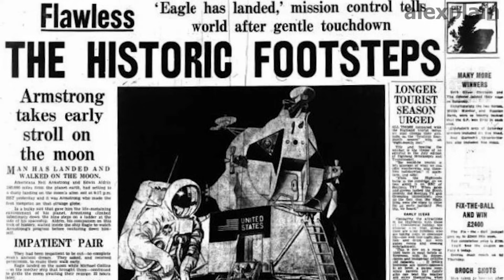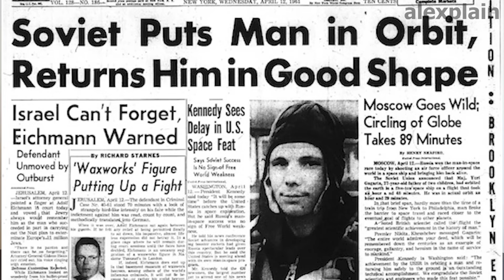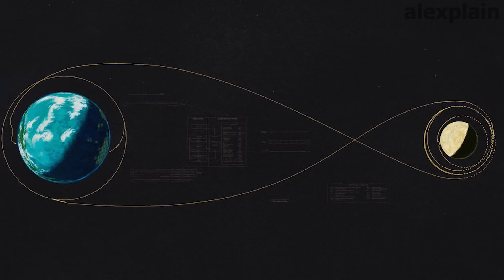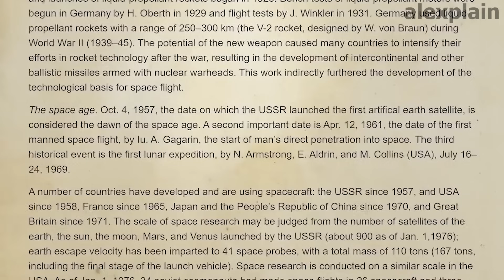മനുഷ്യൻ ചന്ദ്രനിൽ ഇറങ്ങിയ കഥ | Apollo 11 Moon Landing Mystery | Was Moon Landing Fake? alexplain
Apollo 11 Moon Landing Mystery | Was Moon Landing Fake? alexplain

Apollo 11 moon landing is one of the most critical events in history because of the milestone it achieved. Neil Armstrong along with Edwin Aldrin and Michael Collins achieved this huge victory in NASA's Apollo 11 mission. But there are many conspiracy theories which say the moon landing never happened. It was faked by the US government to bankrupt the USSR during the cold war space race. This video explains the story of the Apollo 11 mission and debunks the myths associated with the moon landing.